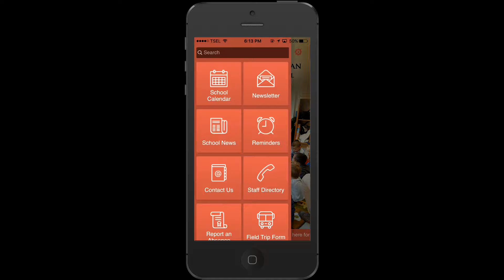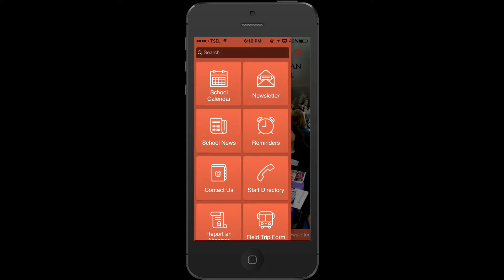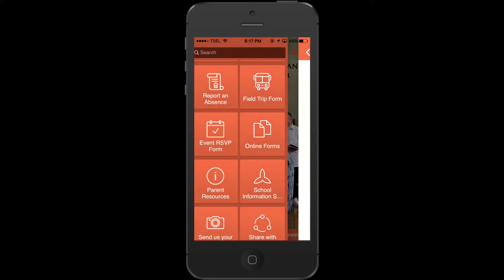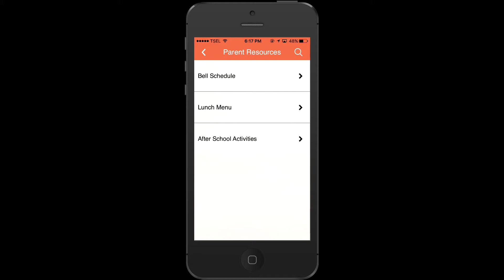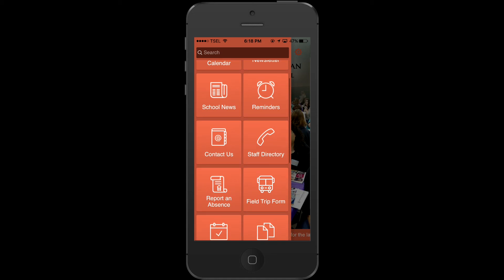Our Savior Lutheran Church & Preschool App